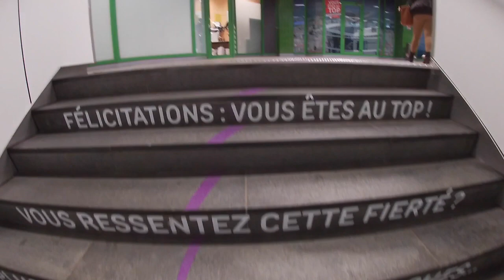HoloH - Metal journey - Live Report 02022020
Tony Garnier Hall- Lyon - France